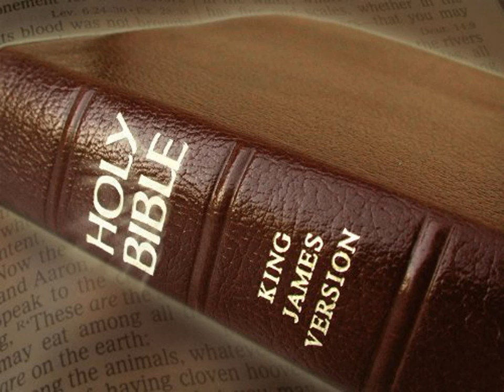King James Version Bible Audiobook Book of Psalm Chapter 097